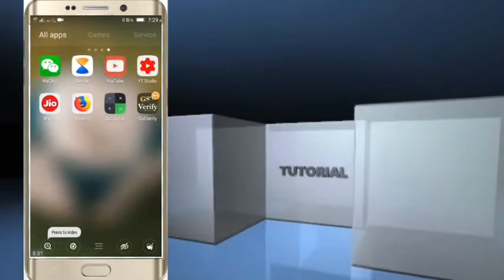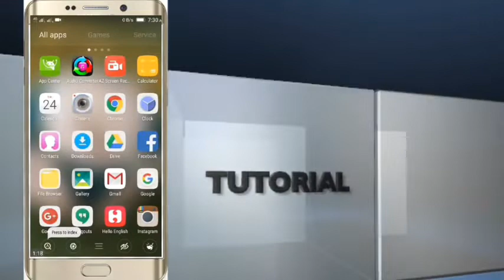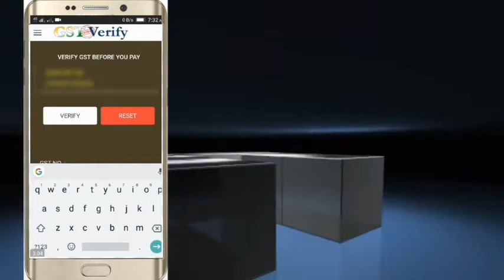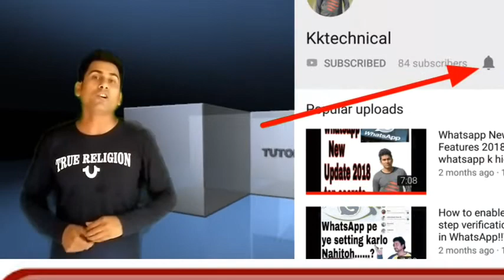GST Verify app Kya hai?GST Verify app launched to protect consumers from fraud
GST Verify app Kya hai
GST Verify app launched to protect consumers from fraud
Gst return filing
GST verification online
GST Malaysia
GST explained
Gst verify through tin number
GST Verify by name
GST Verify by pan number
GST registration process
GST verification problem